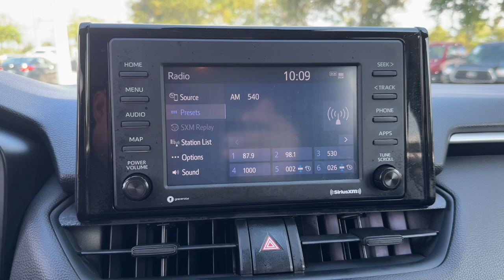2020 Toyota RAV4_Hybrid Longwood, Orlando, Lake Mary, Sanford, Daytona Beach, FL PM068397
Silver Sky Metallic Used 2020 Toyota RAV4_Hybrid LE available in Longwood, Florida at Parks Toyota. Servicing the Orlando, Lake Mary, Sanford, Daytona Beach, FL area.

Parks Toyota
1701 South Woodland Boulevard

Elegantly expressive this 2020 Toyota RAV4 Hybrid practically sings Puccini. With a Gas/Electric I-4 2.5 L/152 engine powering this eCVT transmission you will delight in the astounding ease with which you command the road. Its loaded with the following options: Wheels: 17 x 7.0J Silver Aluminum Alloy Urethane Gear Shifter Material Updated Battery Trip computer Transmission: ECVT (Continuously Variable) Transmission w/Driver Selectable Mode Sequential Shift Control and Oil Cooler Tracker System Towing Equipment -inc: Trailer Sway Control Tires: 225/65R17 AS and Tailgate/Rear Door Lock Included w/Power Door Locks . Visit Deland Toyota at 1701 S Woodland Blvd Deland FL 32720 today.